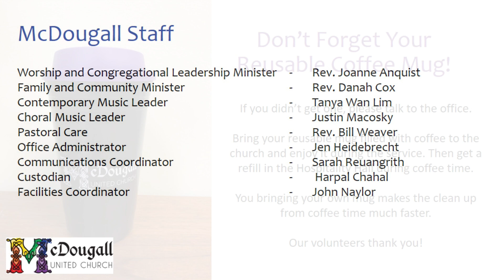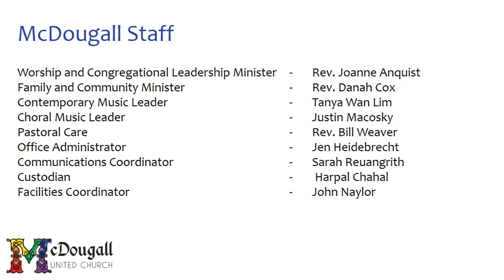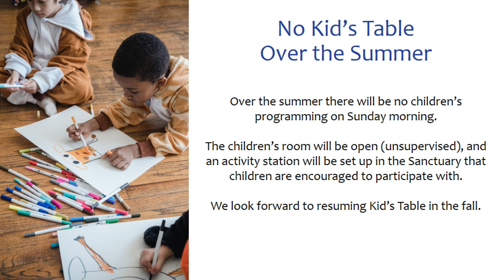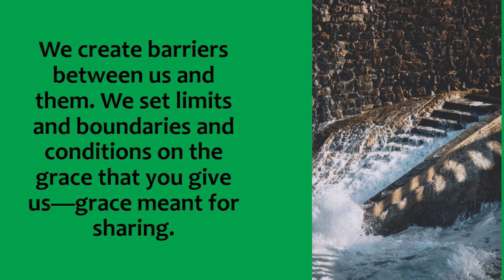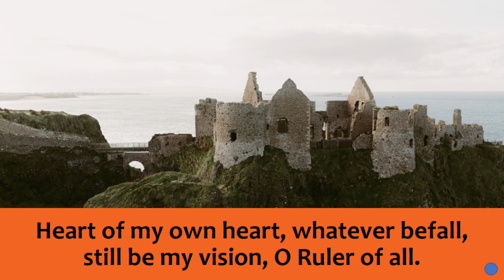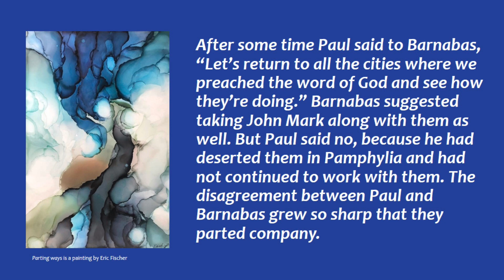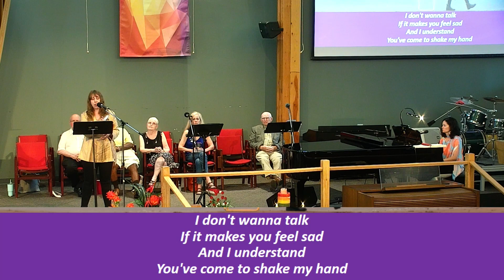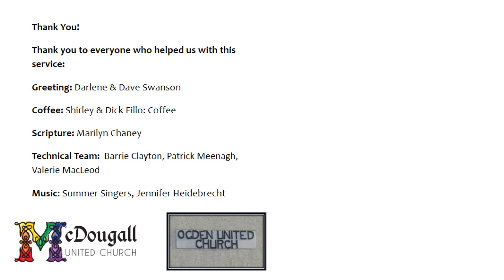Sunday, July 23, 2023 - Worship Service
Joint Service between McDougall and Ogden United Churches. Reflection by Rev. Bill Weaver.